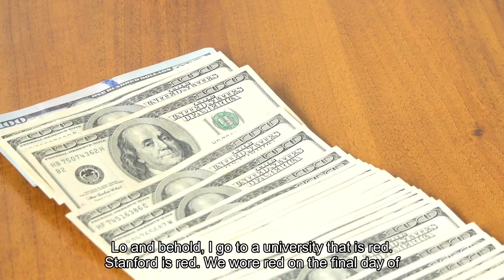Tiger Woods launches new 'Sun Day Red' clothing line following Nike split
Tiger Woods has launched his new apparel line with TaylorMade following the end of his 27-year relationship with Nike. Woods will tee off in the Genesis Invitational on Thursday wearing the “Sun Day Red” brand, named after his traditional choice of colours for the final round of tournaments. The logo, a tiger emblem, is also made up of 15 stripes, the number of majors the 48-year-old has won.“It’s the right time in my life, ” Woods said at the launch in Los Angeles. “It’s transitional. I’m not a kid any more. I want to have a brand I’m proud of going forward. Sunday red – it’s me. It started with mom [Kultida]. She thought being a Capricorn that my power colour was red, so I wore red as a junior golfer and I won some tournaments.“Lo and behold, I go to a university that is red, Stanford is red. We wore red on the final day of every single tournament, and then every single tournament I’ve played as a professional I’ve worn red. It’s just become synonymous with me. ”Woods will make his first competitive appearance of 2024 at Riviera Country Club – in a tournament which benefits his foundation – as he continues his latest comeback from injury. The former world No 1 underwent ankle surgery in April last year after withdrawing from the Masters during the third round and did not compete again until the Hero World Challenge in December. Woods finished 18th in the 20-man field in the Bahamas, but said he was pleased with his progress and believes it is realistic to compete in one tournament a month this season.